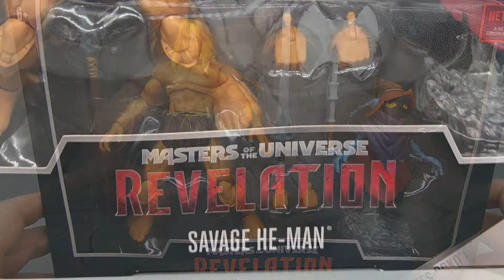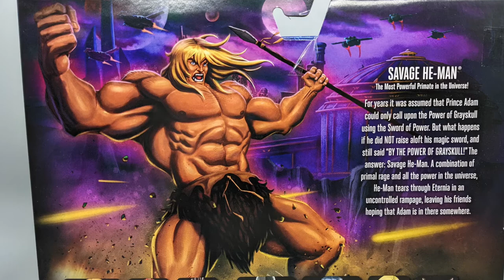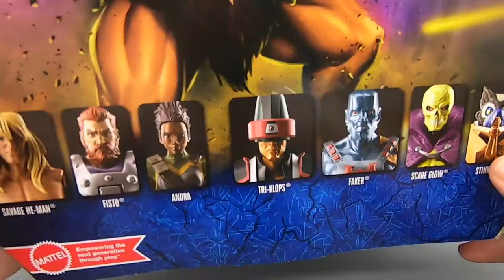Savage He-Man and Orko - Masterverse - The Dan Classic Show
We're back at it again opening more Masterverse figures,  I need to get all these open and reviewed before the newer series come out , so if you notice a surplus of MOTU content on the channel recently, that's the answer. Anyway this He-Man isn't much of a savage, he's more grunge. Orko is pretty cool though. But judge for yourself RIGHT NOW!